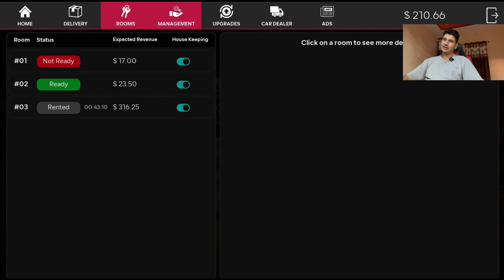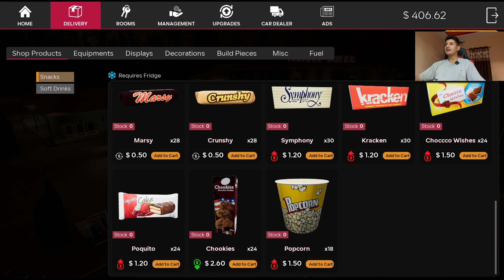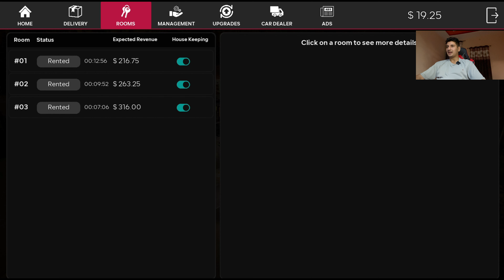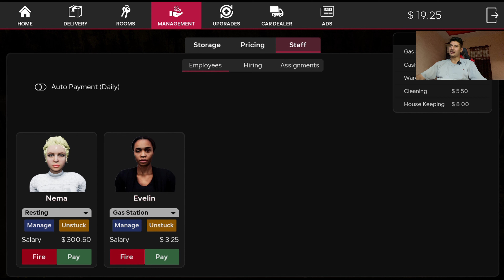Build A new telephone ☎️ center In (motel simulator)